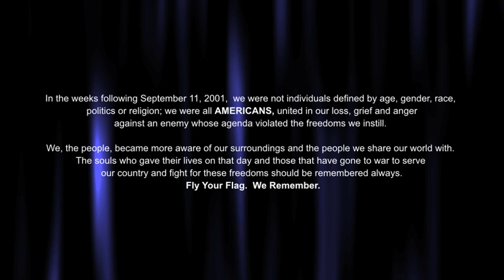Annin Employees Fold the National 911 Flag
Annin Flagmakers shows support for the National 911 Flag initiative by donating labor and materials for the flag's repair. The National 911 Flag tours the country to help raise funds for the 'New York Says Thank You' charitible organization. On April 4, 2011 Annin Flagmakers corporate employees participated in a flag folding ceremony in Roseland, NJ.